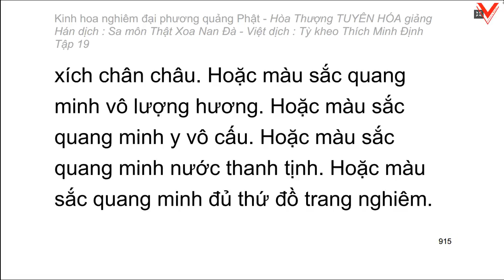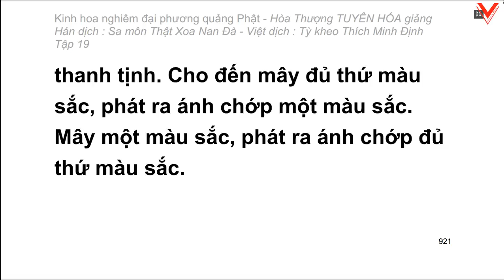Kinh hoa nghiêm - hoà thượng Tuyên Hoá giảng giải - Tập 19/25 (tiếp theo)